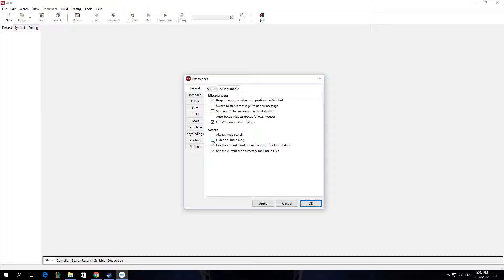How To Hide the Find Dialog In App Game Kit AGK